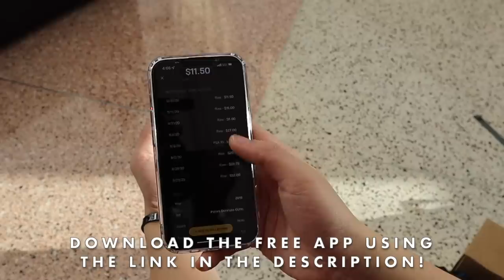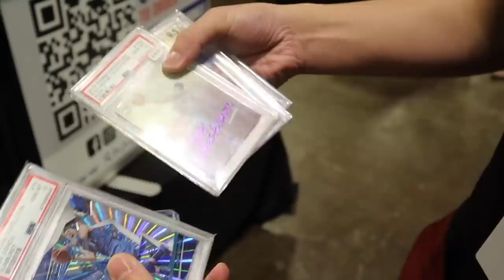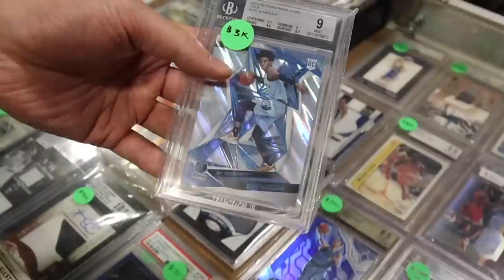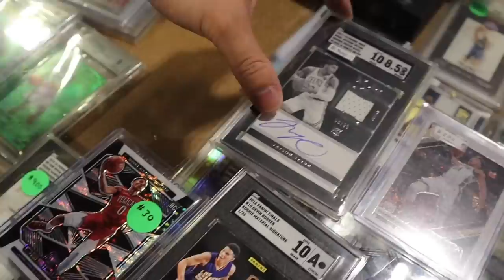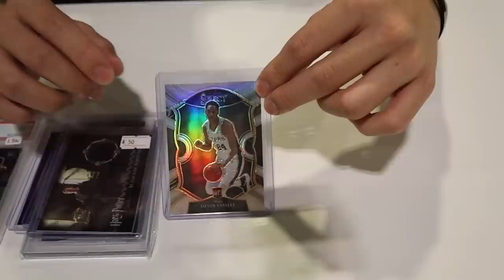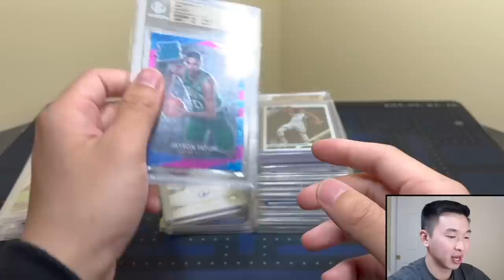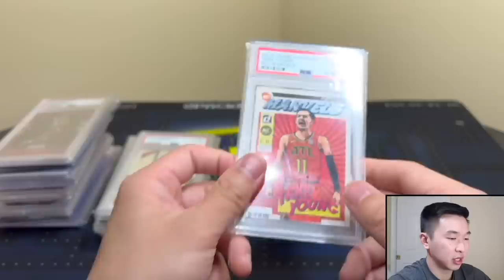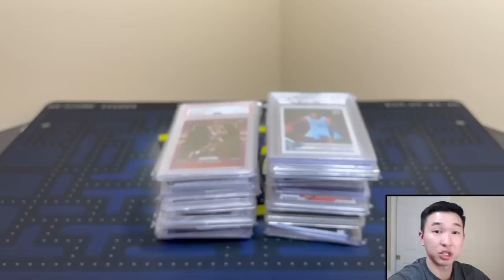$10,000 CARD SHOW SPENDING CHALLENGE AT COLLECTORS CON IN TAMPA (PROFIT/LOSS CHALLENGE) 🔥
I went to the Collectors Con card show in Tampa for our latest spending challenge! This time around, I have $10,000 to spend for our budget. The challenge is to see how much I can profit or lose after auctioning all the cards from the show off on Whatnot. I had an awesome time at the show, and I can't wait to do more videos like this in the future!

➡️Check out Whatnot & use my link to sign up for a free account (get $10 in free credit automatically applied to your first purchase with no minimum!)

I’ll have various football and basketball retail products, free giveaways, random NBA basketball trading card hobby pack openings, episodes of Packs In Paradise, 2021 Panini Mosaic Football FOTL, 2021 Prizm Football, 2021 Contenders Football, 2021 Immaculate Football, 2021 Donruss Optic Football, 2020-21 Panini Contenders Optic Basketball Asia Tmall, 2020-21 Mosaic Basketball retail, 2020-21 Illusions Basketball retail, 2020-21 Chronicles Basketball Retail, 2020-21 Immaculate, 2020-21 Flawless, 2021-22 Prizm Draft Picks, 21-22 Flawless Collegiate, 2021-22 NBA Hoops, 21-22 Donruss, 21-22 Donruss Elite FOTL, 21-22 Origins, 21-22 Contenders, repack reviews, spending challenges at card shows, some big mail days, beginner collector tutorials/how-to's, my thoughts on sports card investors / investing, and much more in the near future! I buy all my boxes from Panini Direct (their site & app), my LCS (local card shop), and online retailers/sellers.